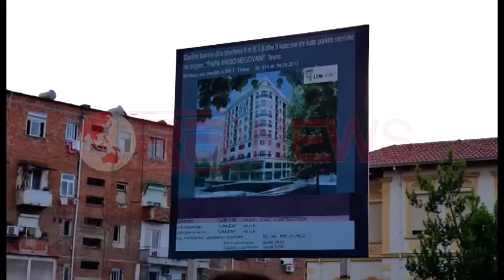Veliaj: Të luftojmë si në opozitë për drejtimin e duhur, do të fitojme 24 me 0-Ora News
Të luftojmë si në opozitë për cdo votë, që ta cojmë kryeqytetin në drejtimin e duhur. Në një takim me banorët e njësisë 9, kandidati i majtë për Tiranën Erjon Veliaj, ka kërkuar që me votën e 21 qershorit, të rikuperohen 4 vitet e humbura nën drejtimin e të djathtëve.
Veliaj: Vërtet jemi në qeveri në Shqipëri, por në Tiranë dhe në njësinë nr.9 jemi në opozitë, ndaj duhet të luftojmë si në opozitë, për çdo votë, për çdo njeri, për çdo banor të kësaj lagjeje, që të vijë në drejtimin e duhur. I kemi vënë një qëllim vetes, që do të fitojmë jo vetëm 11 minibashkitë, por edhe 13 komunat, për të pasur një rezultat 24 me 0 në Bashkinë e re të Tiranës
Veliaj u ndal edhe tek çështja e ndërtimeve, për të cilën deklaroi se do të rishohë të gjitha lejet që janë dhënë para moratoriumit.